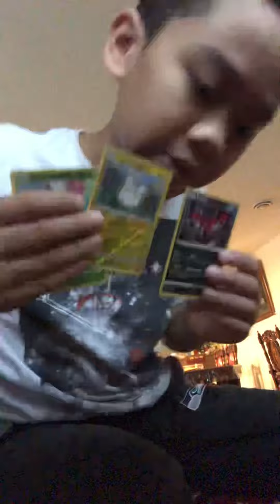Opening golden groundhog booster repack holo guaranteed